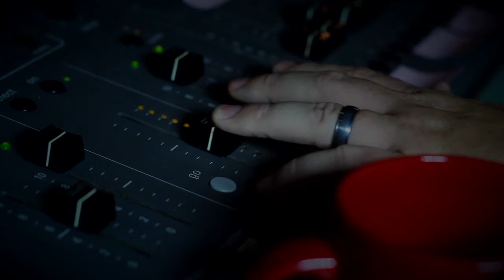Places, Everyone : SofaCouch Moviefilms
Short10Cinema 100 Hour Horror Film Challenge